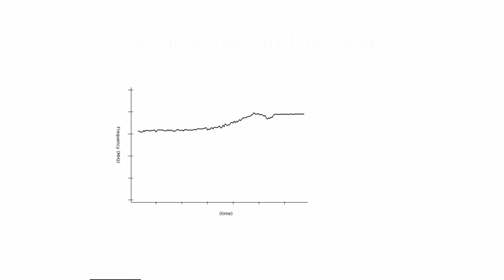Quartz Crystal Microbalance with Dissipation Monitoring openQCM: experimental 3D envelope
The openQCM Quartz Crystal Microbalance with dissipation monitoring extends the measurement capabilities to a higher dimensional level. Thanks to the new analysis tools, it is possible to reconstruct the envelope of experimental measurements, providing researchers with an unprecedented depth of analysis.